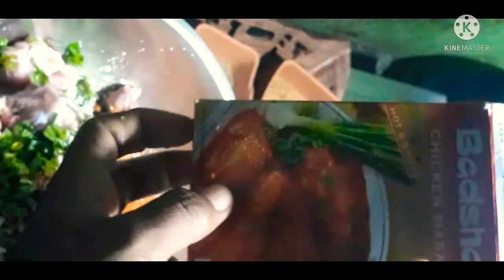seeds give away quiz numbers 1